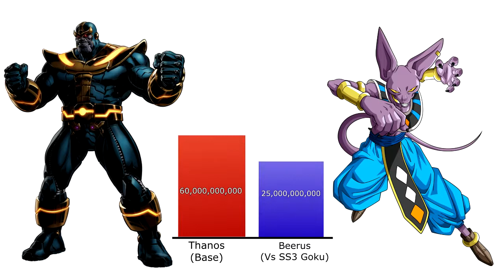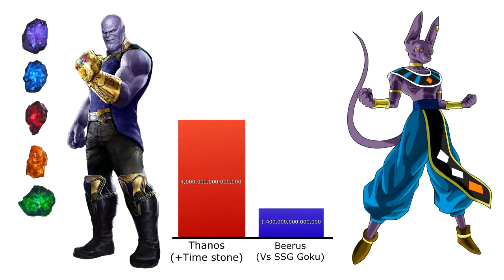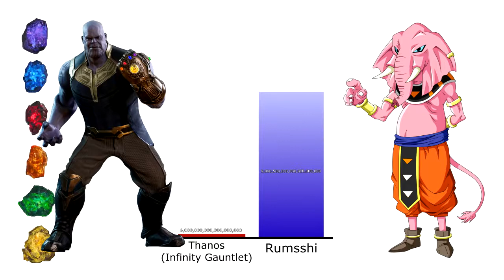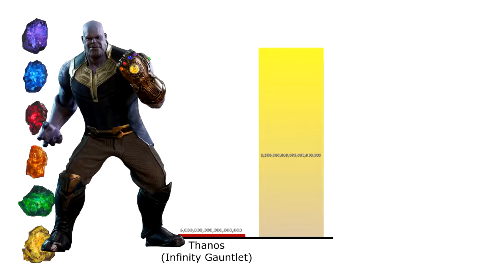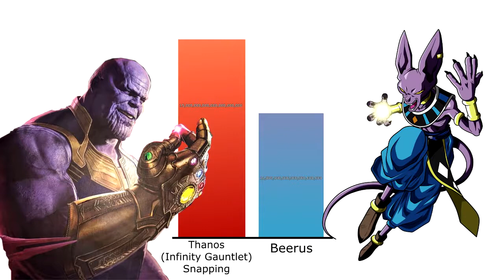Thanos Vs God Of Distructions ..... Zeno Sama ....(Dragon ball vs marvels Power levels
Thanos Vs God Of Distructions .
Zeno Sama .(Dragon ball vs marvels Power levels